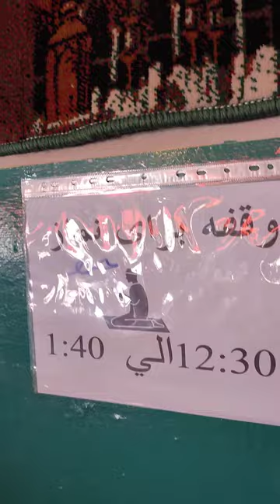سفر به افغانستان، معروف ترین دیزی سرای کابل